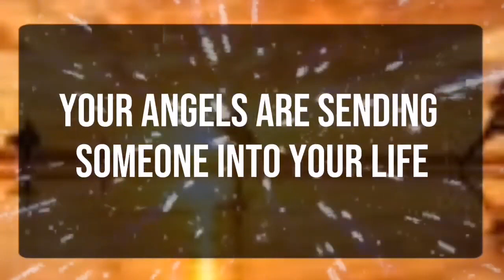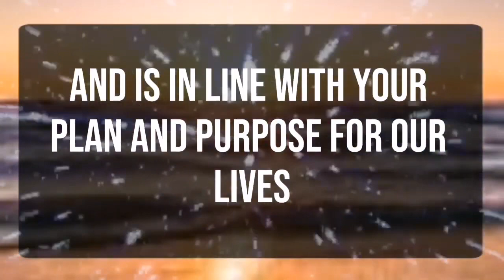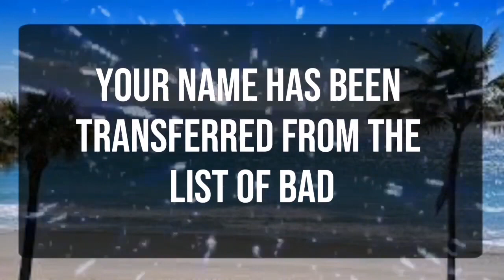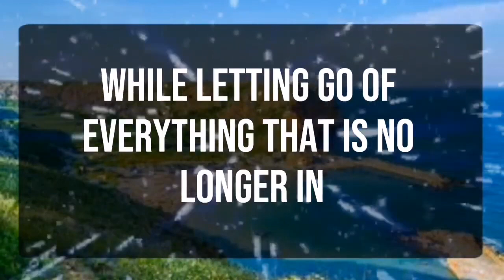God message_ Someone from heaven is trying... Angels Message✝️God Miracles Today 1111 🦋 god msg